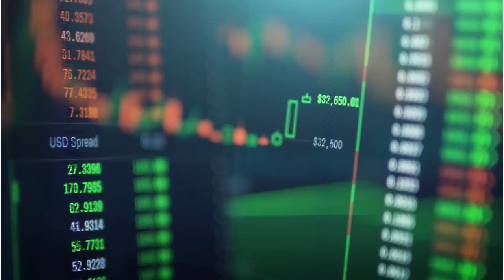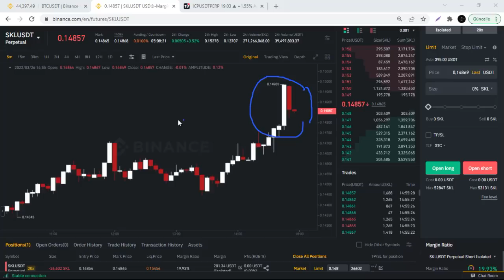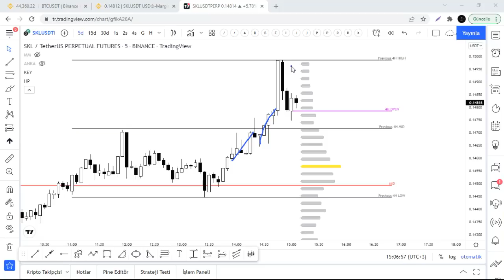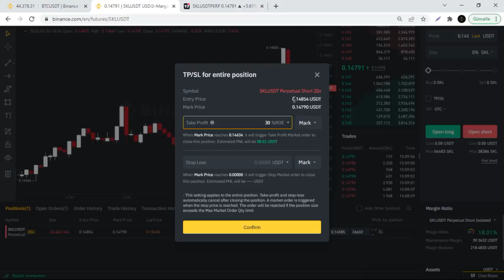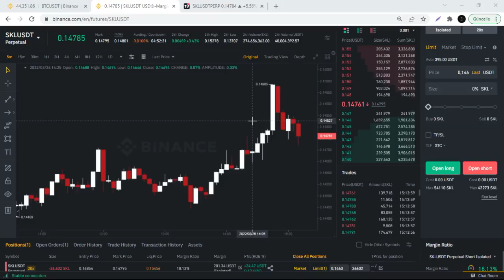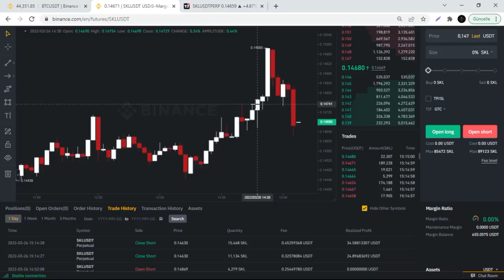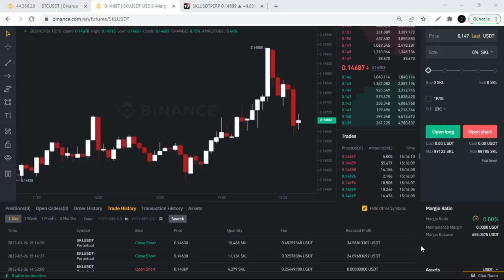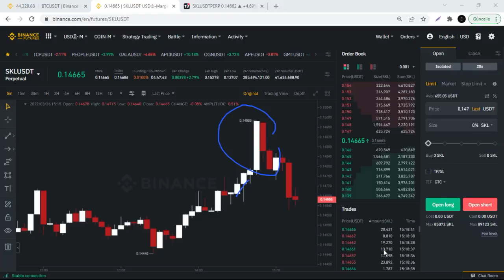20 dakikada 59$ Kar. livetrading priceaction. FTR&FTB ,STOP AVI. Av Olma Avcı Ol.